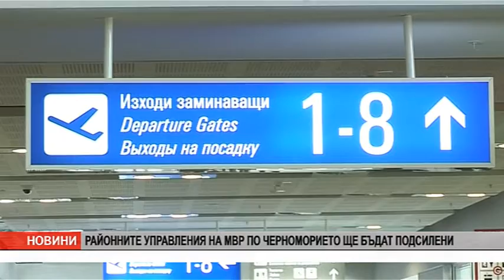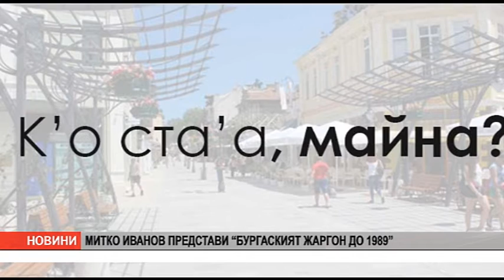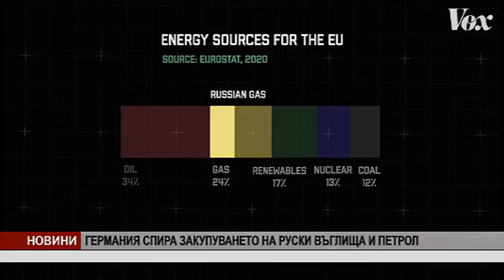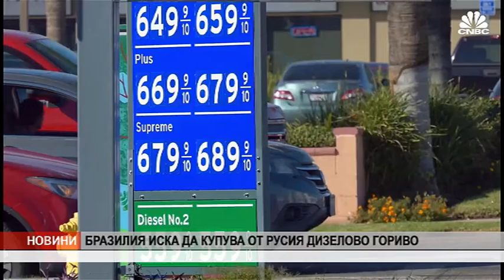VE4ERNI 13 07 2022